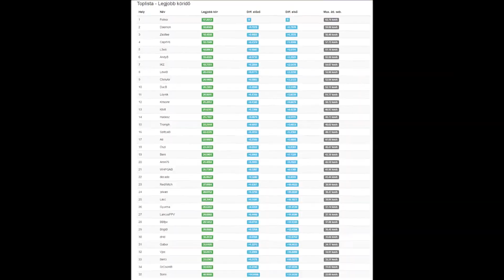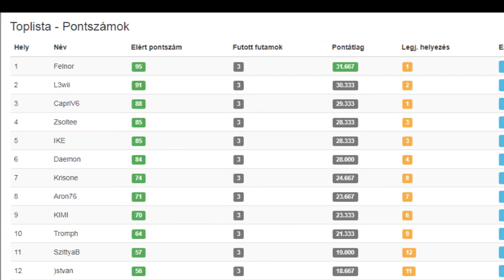Laktanya kupa DRH FAI F3U (DRH 2018 II.) FPV race, 1st place